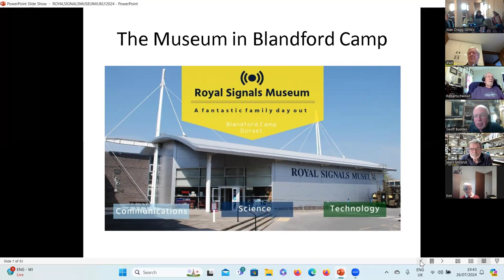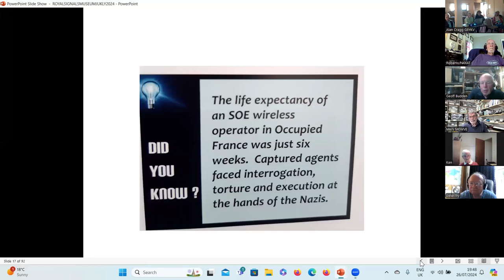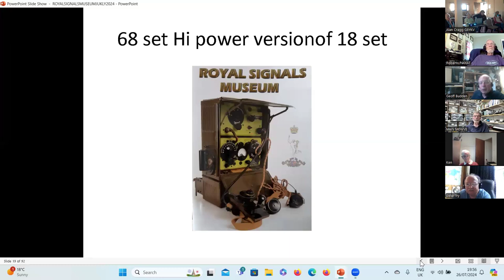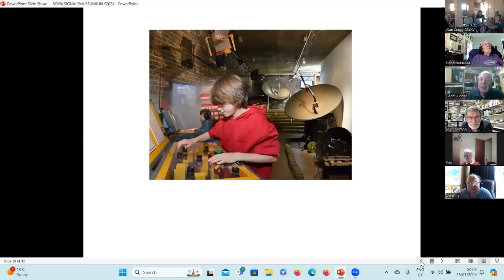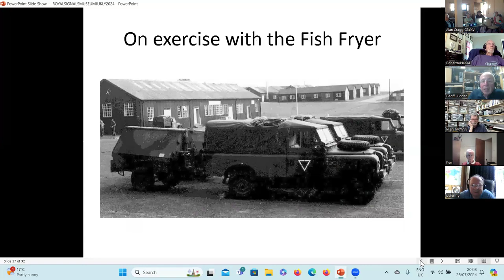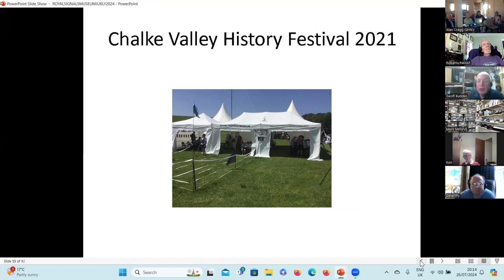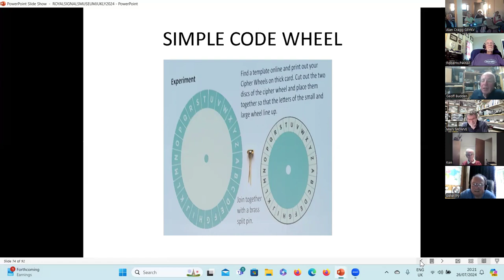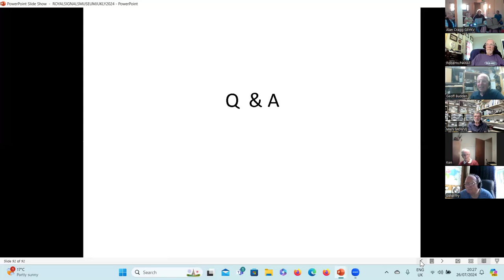Royal Signals Museum Talk at Mid Sussex Amateur Radio Society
Geoff Budden G3WZP gave a very interesting talk to the assembled members of Mid Sussex ARS - those both in-person at Cyprus Hall, and remote via Zoom at the end of July 2024.

He has kindly given us permission to upload it here to YouTube in the hope that others will also find it interesting.

What I'm particularly impressed with, is the effort and the reward that the museum has had in engaging and inspiring young people in both radio and electronics technology at the museum itself and at various outdoor events.

Congratulations to Geoff and the rest of the team at the RSM. Why not arrange a visit there yourself? Maybe you're involved with a school or community group that would like to visit the museum for an educational programme?